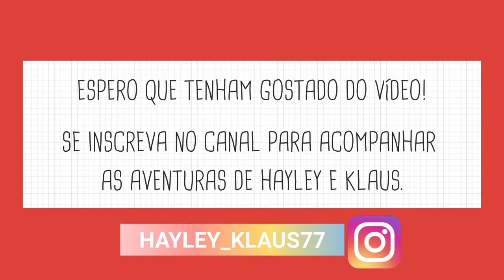Pastor Alemão Panda - Crescimento de 0 á 1 ano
Fala galera, os filhotes da Hayley fizeram um ano dia 26/04/2021  e fiz esse vídeo para mostrar a evolução do PANDA, QUE É A MAIOR CURIOSIDADE DA GALERA.

BILLS TA ENORME, EVOLUINDO A CADA DIA. TA LINDÃO.

NOS SIGA NO INSTAGRAM PARA ACOMPANHAR NOSSO DIA A DIA. @hayley_klaus77